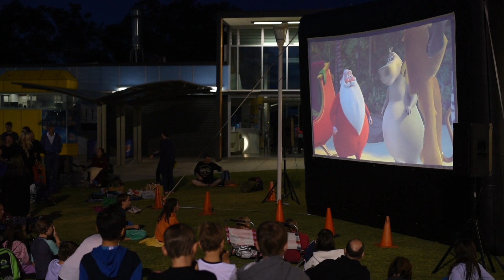Waterworld Dive in Movie - Season 2016 Promo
Dive in Movies at Waterworld featuring Spongebob Square pants - 9 January & Finding Nemo - 23 January.